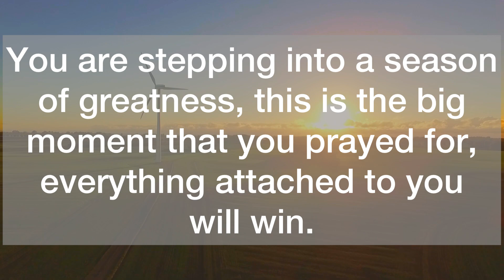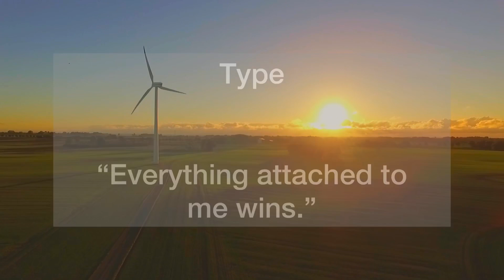💌It is over ‼️Everything attached to you will…